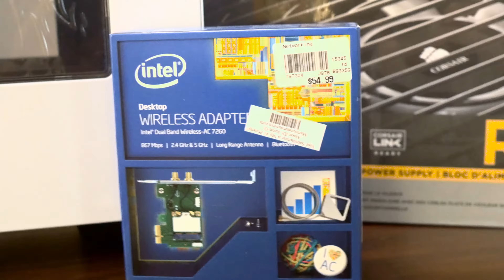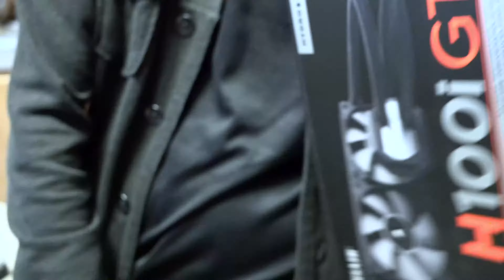$1400 Editing PC Build (Time Lapse)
I recently went from a 2012 Macbook Pro to this build, this is much better.

Sorry I took a while to upload had to get used to the transition from Final Cut Pro X to Adobe Premiere Pro CC.

Mother Board:

CPU Cooler:

Hard drive:

Power Supply: